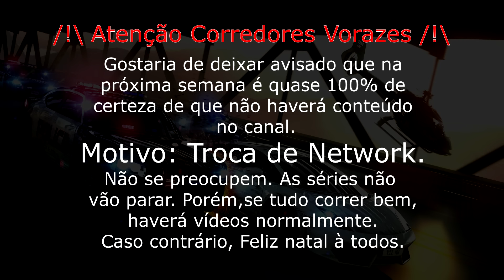Need for Speed Most Wanted 2005 - #58 - O Destruidor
Ajude o canal,divulgue para seus amigos!
Clique no "Gostei" e se possível,compartilhe no seu facebook.
Isso ajuda demais o canal a crescer além de me motivar a
trazer mais conteúdo com ainda mais qualidade!

Este vídeo foi gravado com o ShadowPlay!  :)

Placa-mãe: Gigabyte H77-DS3H

Nvidia Geforce GTX 970 4GB GDDR5 256bits (GALAX)

8,00 GB RAM (Kingston HyperX DDR3)

Não tenho console.